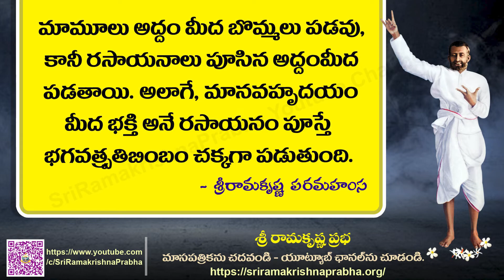Bhagavan Sri Ramakrishna Quotes | Sri Ramakrishna Prabha